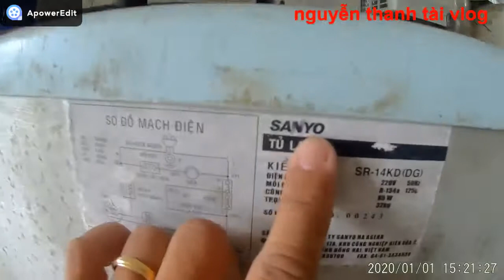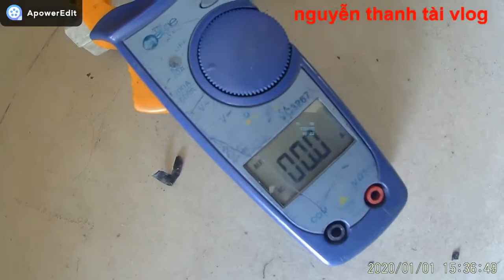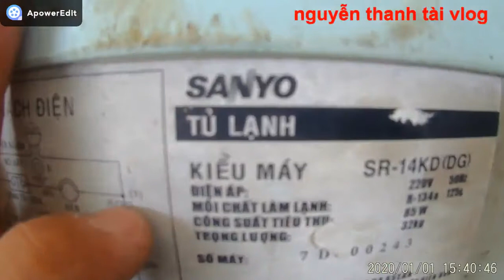khắc phục tủ lạnh chạm điện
khắc phục tủ lạnh chạm điện là video ghi lại công việc sửa chửa tủ lạnh hiệu sanyo , tủ lạnh đã bị nổ phần rờ le và gây hiện tượng chạm điện , từ đó đụng vào tủ ta thấy cảm giác bị điện giựt .

cách khắc phục hiện tượng này là thay thế rờ le mới , làm sạch chổ bị cháy xén , cố gắng vệ sinh sạch sẽ.